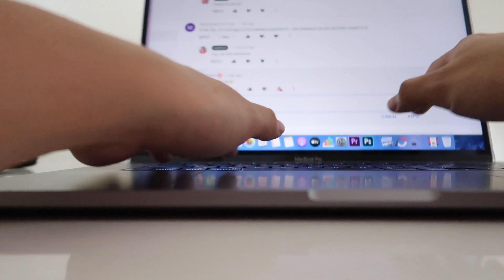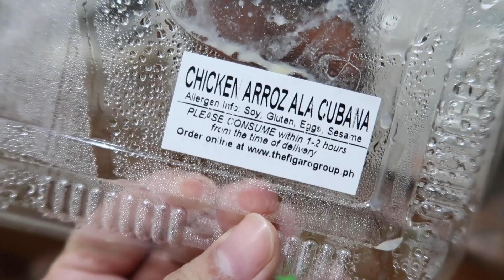MANILA LOCKDOWN DAY 63 (May 16, 2020) - saytioco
Lockdown DAY 63. Read the entire info box for more information! No more rain today! Walked Kaimu super early (to make use of the beautiful sun!!) Day 1 of the MECQ today, but I’m going to continue counting it as a lockdown vlog. NOT GOING OUT, STILL! STAY HOME IF YOU CAN! THE VIRUS IS STILL OUT THERE.

PACKED MEALS PHP100 only!! Check out the menu to see more options!

KAIMU’S BREED: AMERICAN BULLY (POCKET)

Workout for today:
30 Min Workout

VACUUM CLEANER FROM DON QUIXOTE, Japan.

Kaimu’s blankie from TYPO